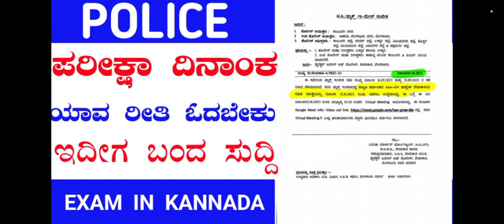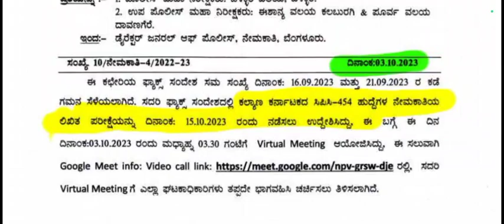police constable exam date announced | police constable 2023 | constable classes in kannada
October 01 & 02 CURRENT AFFAIRS | daily current affairs 2023 | exam in kannada current affairs

Awards 2023 | most important awards questions for police exams | most important awards 2023

Police constable classes in kannada | police exam classes | 2023 exam in kannada classes

police constable classes in kannada | police exam 2023 |  Exam in kannada classes

police constable classes in kannada

28 & 29 September 2023 | Daily current affairs | Daily news paper analysis | kannada news paper

most important multiple choice questions | police constable most important questions 2023

Welfare officer old question paper | field inspector most important questions | police constable

Police constable classes in kannada | police constable exam in kannada | exam in kannada classes

27 September 2023 | Daily current affairs | Daily news paper analysis | kannada news paper

Karnataka examination authority exams old question paper | police constable exam 2023 | labour

Police constable exam 2023 | exam in kannada police exam classes | Police exams 2023

26 September 2023 | Daioy current affairs | Daily news paper analysis | kannada news paper analysis

Police constable classes in kannada | police constable classes 2023 | most important sessions 02

24 & 25 September 2023 | Daily current affairs | Daily news paper analysis | kannada news paper

Police constable classes in kannada | kannada police exam classes | most important questions in exam